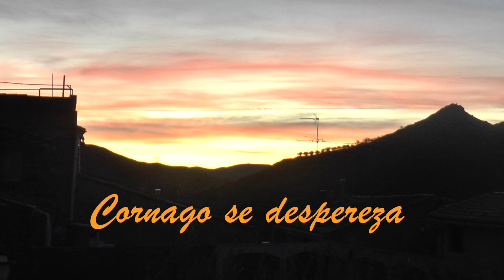CORNAGO SE DESPEREZA